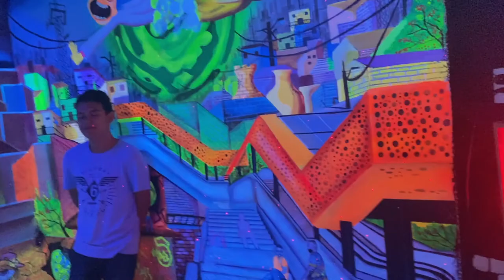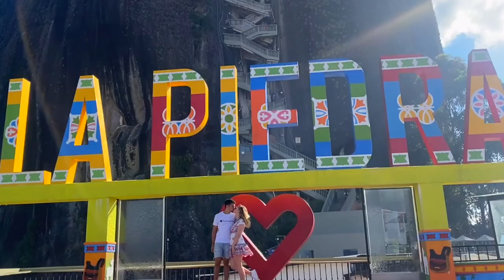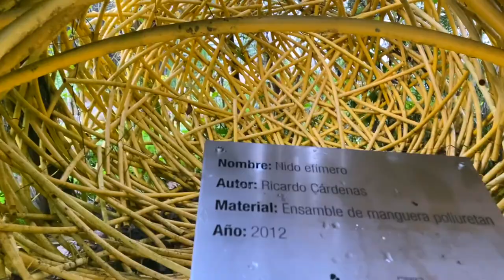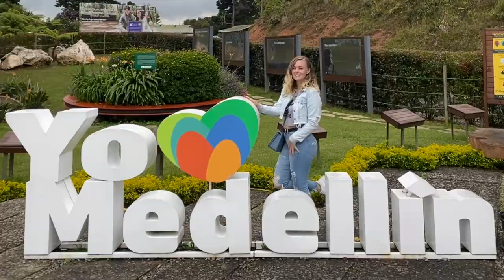The Most Beautiful City in South America | Medellín, Guatapé, Comuna 13, El Poblado & Parque Arví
This video was filmed in Colombia in January of 2022, we spent about 10 days in Medellin and stayed with our amazing friends in El Poblado, I felt surprisingly safe and comfortable here and I always tell people that Medellin was one of my favourite cities in Colombia.